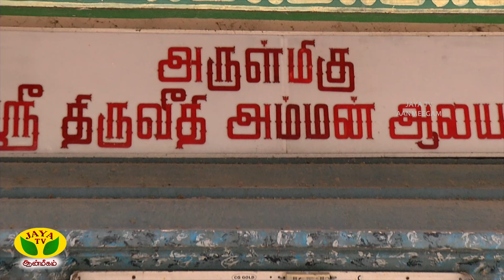ஆலயம் செல்வோம் | Aalayam Selvom | 06.09.2024 | Arul Neram | JayaTV Aanmeegam